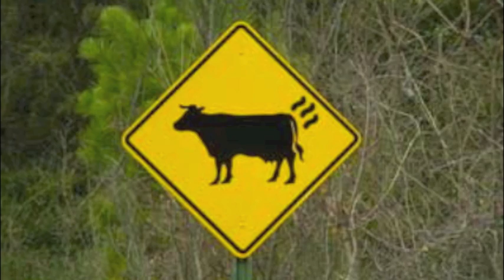The Effects of Meat Eating on the Environment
Final project for my Contemporary Green Living Class.
Looks at the meat industry and it's negative effects on the environment.